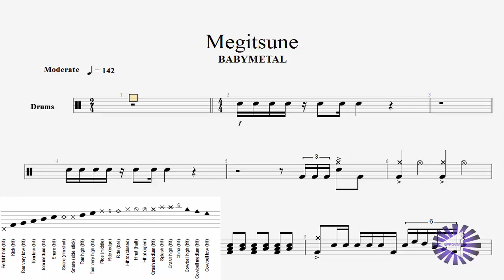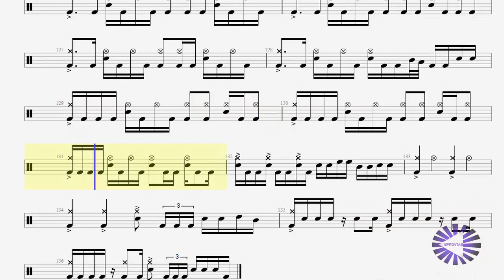【Drum】Megitsune メギツネ ドラムtab譜〚Babymetal〛by NipponTAB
Babymetal の メギツネ「Megitsune」のドラム Drum tab譜です